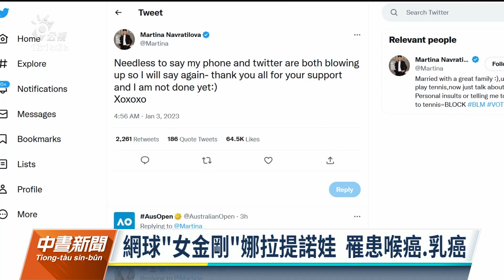網壇「女金剛」娜拉提諾娃 罹患喉癌及乳癌｜20230103 公視中晝新聞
美國網壇傳奇女金剛娜拉提諾娃（Martina Navratilova）2日證實自己罹患喉癌跟乳癌，由於都發現得早，她表示都是可以治療的，將全力對抗病魔。